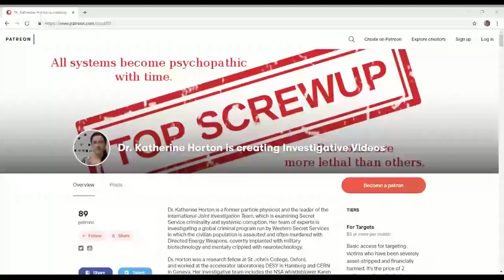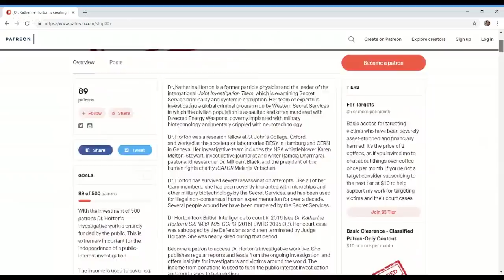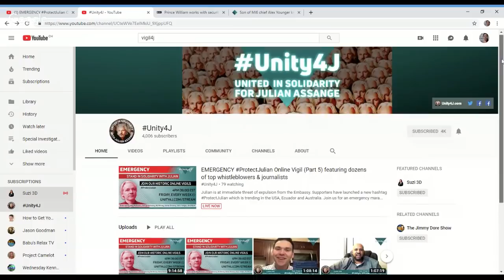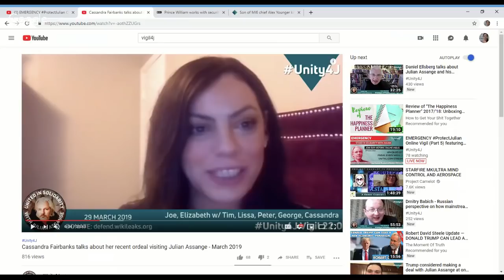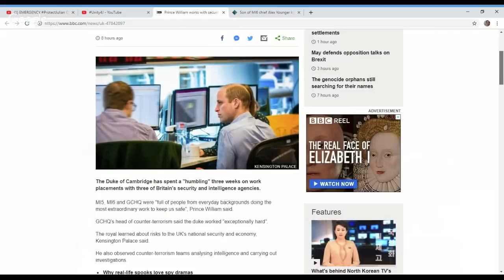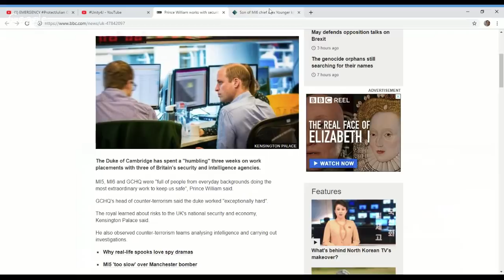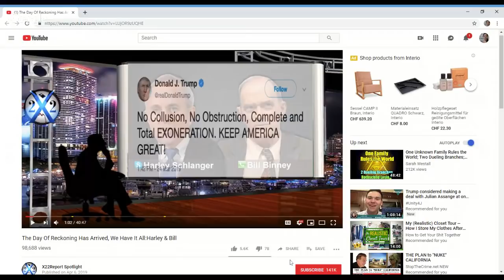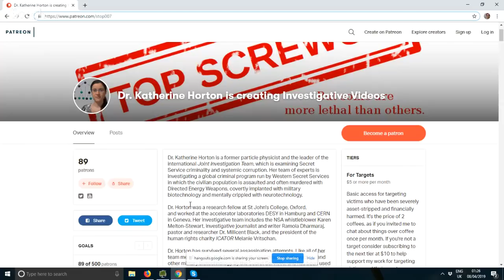False Flags - All you need to know (Stop 007)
Dr. Katherine Horton reveals a new series on False Flags. Support Dr. Horton with $5 to access the brand new broadcasts on False Flags

Son of MI6 chief Alex Younger killed in car crash on Scottish estate